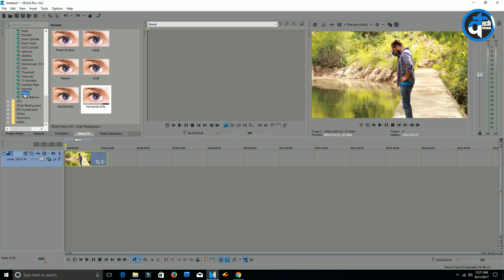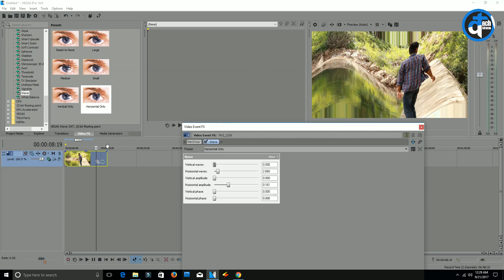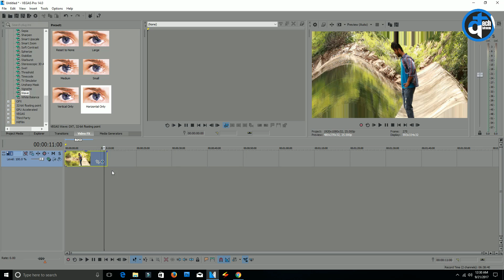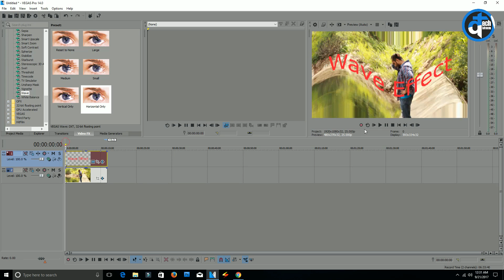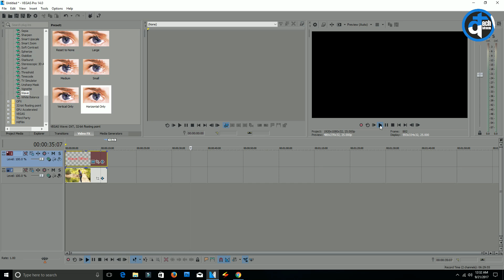Wave Effect in a Video - Sony Vegas Pro 13/14 Tutorials #44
Hello friends,
In this tutorial I will be showing you how to add a wave effect on your video using sony vegas pro 13/14.